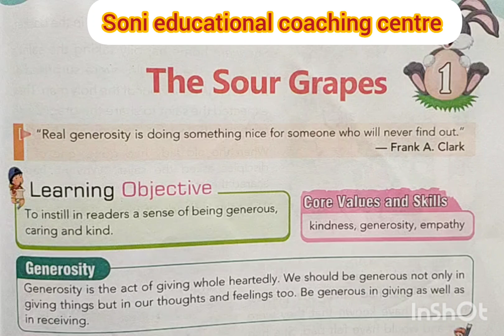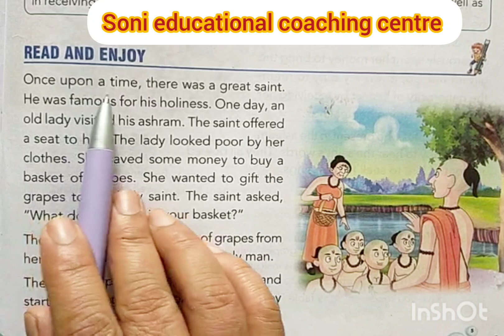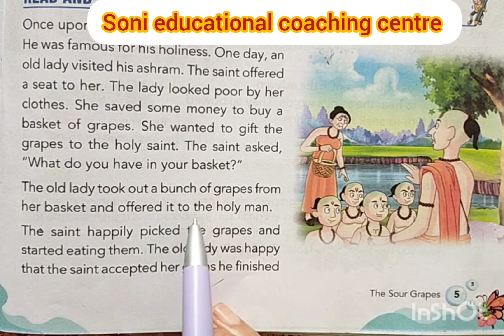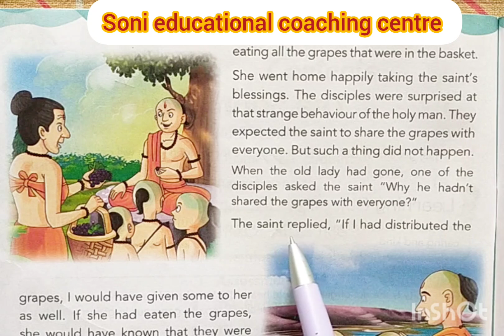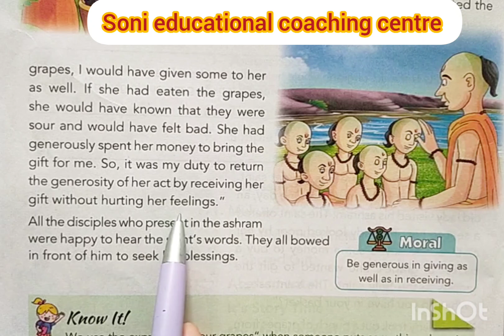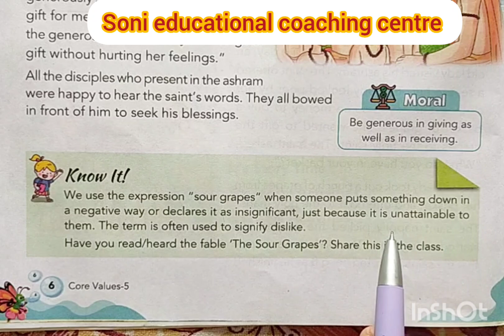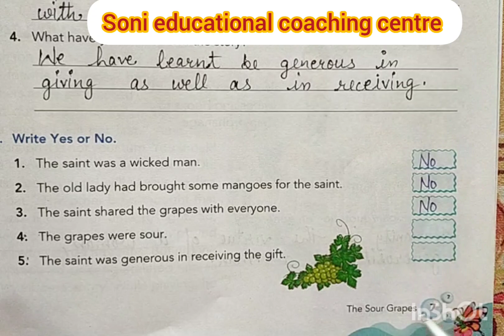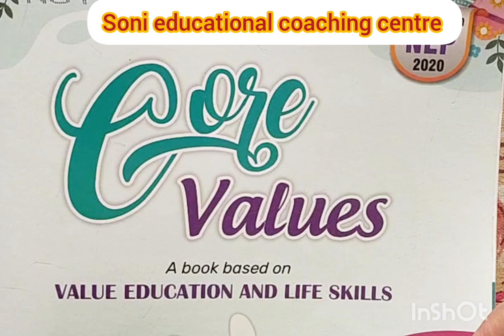Class-5,lesson-1#TheSourGrapes#corevalues#mittsure#pureintentions#complete exercise by Mukesh soni